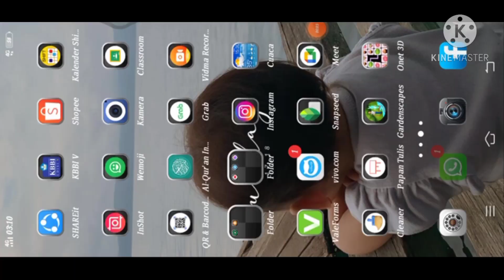Pentingnya ergonomi bekerja di ruang CRO Screening Station PT.Vale Indonesia